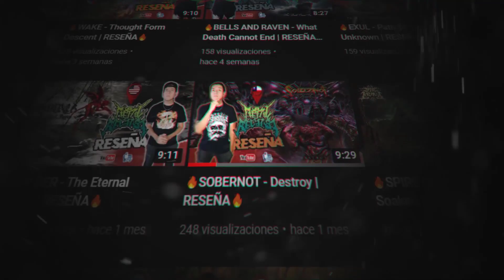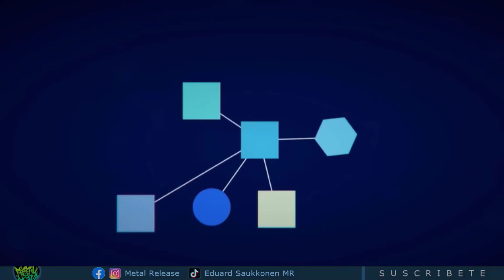La IA en las PORTADAS del METAL: ¿DESGRACIA O SOLUCION? | OPINON